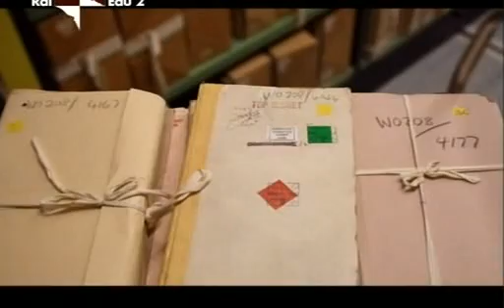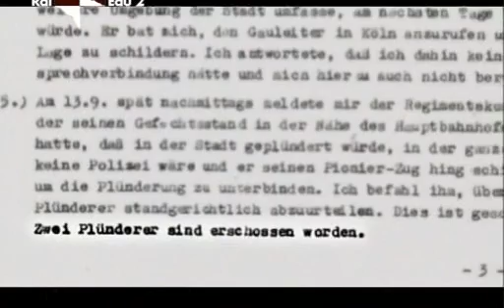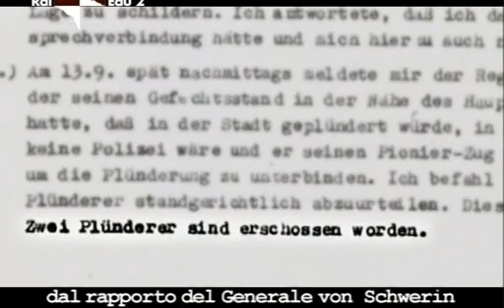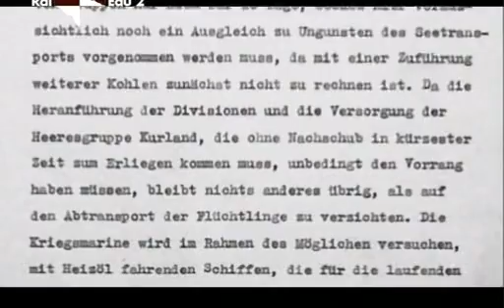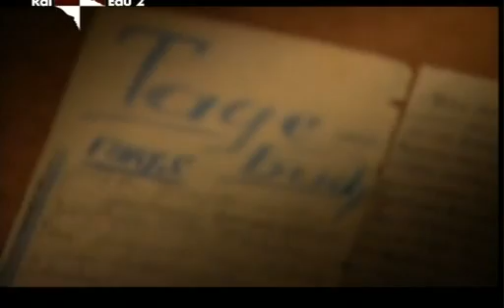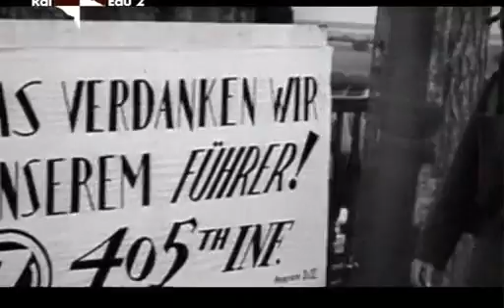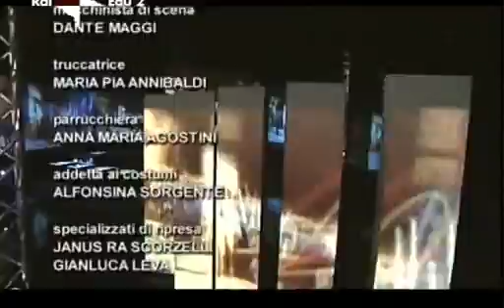La Wehrmacht (parte 5) - La Storia Siamo Noi